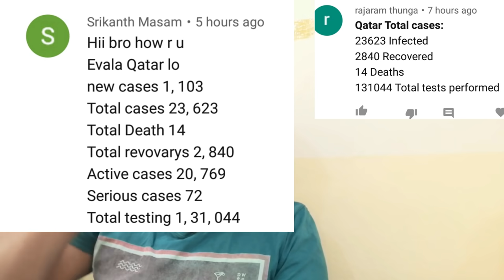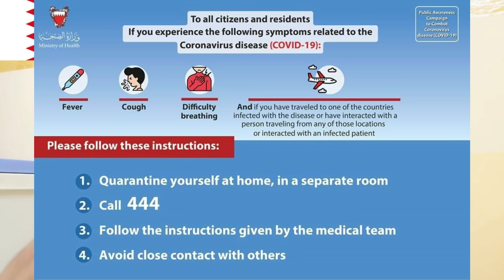గల్ఫ్ లో వార్తలు తెలుగులో.12-05-2020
New Jobs Updates 12th May 2020

CANDIDATES IN QATAR ONLY PLANNING ENGINEER

FOR CANDIDATES IN QATAR ONLY Required Electrician & Plumber

CANDIDATES IN ABU DHABI.
REQUIREMENT FOR Nurse

REQUIREMENT FOR Chapati Maker

REQUIREMENT FOR Sales Assistant

REQUIREMENT FOR Accountant / Finance Manager

CANDIDATES IN DUBAI. WELDING ENGINEER

FOR CANDIDATES IN DUBAI. Planning Engineer